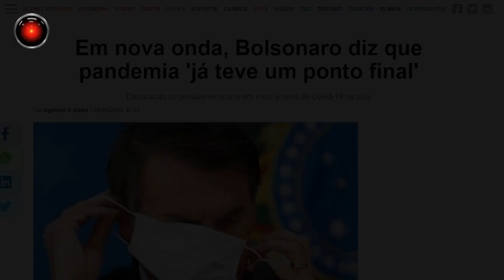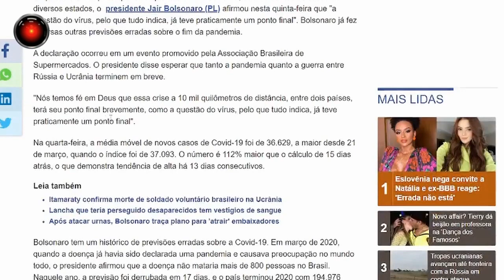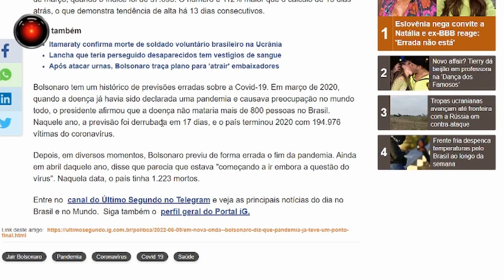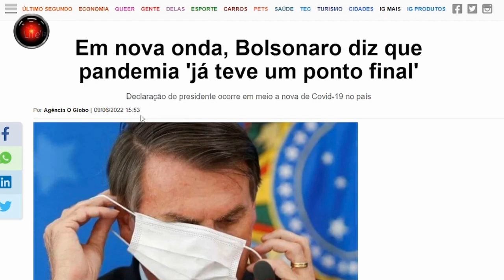PANDEMÍNIONS querem forçar mais uma ONDA